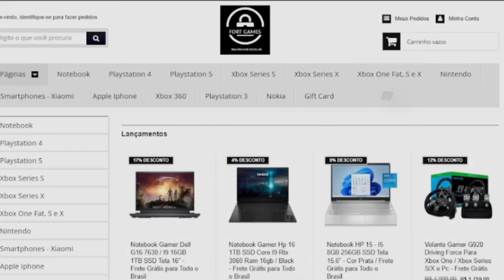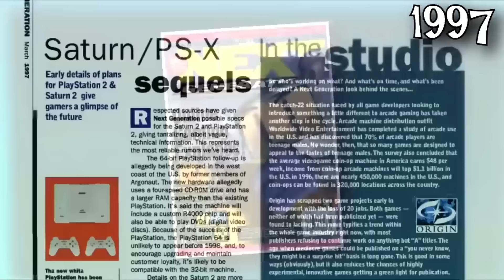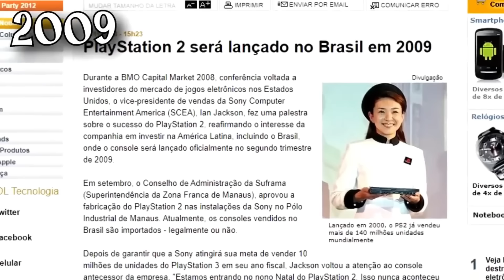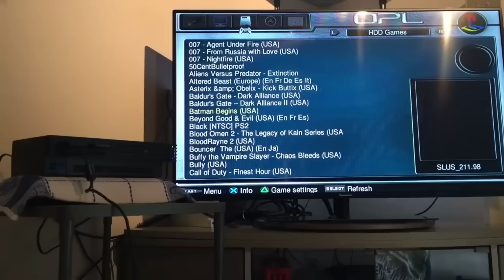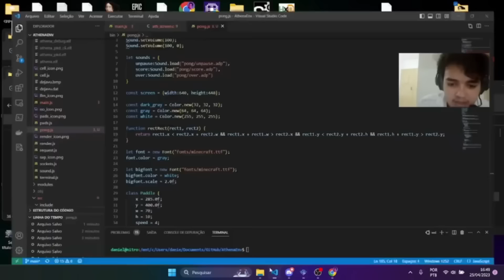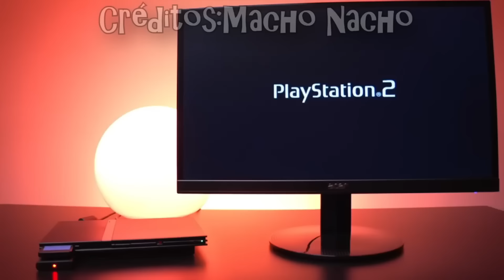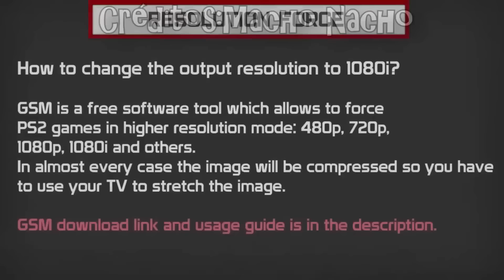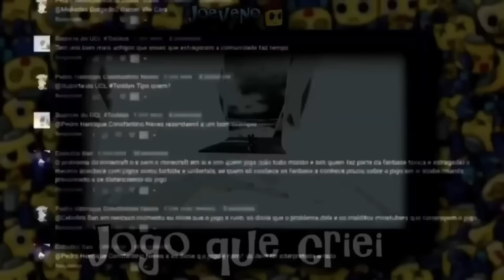Como o PS2 se tornou ETERNO? (como sempre tem jogos novos?)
PS2 é o console mais vendido de todos os tempos! Todo santo dia muitos fãs estão indo secos procurando tudo quanto é conteúdo sobre os jogos e consoles! Desde god of war, gta san andreas, resident evil 4, black, gta vice city, dragon ball budokai tenkaichi 3, naruto ultimate ninja 5 e mais. Entretanto, faz uns anos que parou de ser produzido, e vou falar da sua trajetória, desde o seu início, a até o seu fim e sua era homebrew! Eu sou Joe, e esse é o meu canal, Joeveno!

A História da PS2? Tem
Evolução da PS2? Tem
Jogos de PS2? Tem
PS2 Faliu? Tem
PS2 vai acabar? Já acabou
Novo jogo da PS2? Sim
Fim do PS2? Sim
Segredos PS2? Sim
Curiosidades PS2? Sim
Easter Eggs PS2? Sim
Among US? Meu canal é relacionado a ele.
A verdade sobre PS2? Sim
Referências Escondidas PS2? Sim
Coisas que você não sabia sobre PS2? Sim
Novo PS2? Sim
Novos jogos PS2 2021? Sim!
Novidades PS2? Sim
Jogos antigos PS2? Sim
Jogos PS2 celular fraco? Com emulador sim!
PS2 android? Tecnicamente!
Queda do PS2? Sim
PS2 Segredos? Sim
PS2 jogos antigos?Sim
PS2 todos os jogos?Sim
como jogar jogos antigos da PS2?Sim
Homem Aranha? Sim! PS2